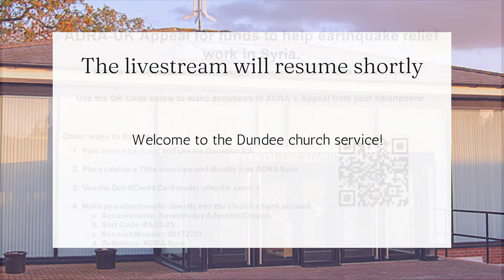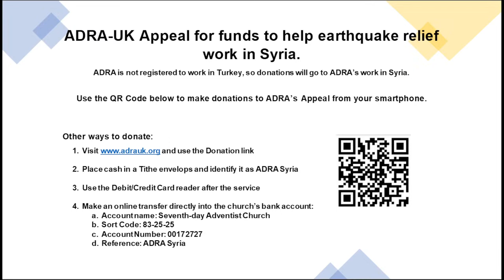Eli thought she was drunk | Pr Njabulo Ndlovu (Featuring: Baby Praise's dedication)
Pr Njabulo Ndlovu shared a message on Hannah. Featuring in this service was the dedication of baby Praise.